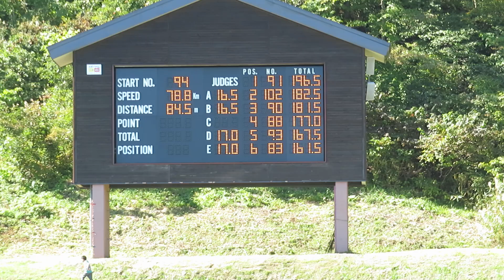布施飛雄真 選手 第２回日本ビール杯兼第31回妙高高原サマー ２本目 84.5メーター 2024/10/13(日) 妙高高原赤倉シャンツェ